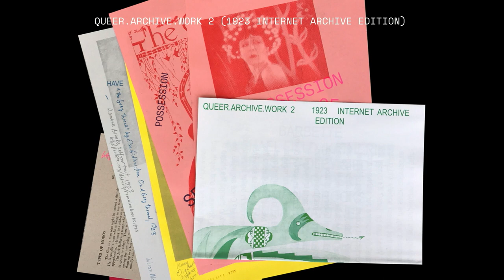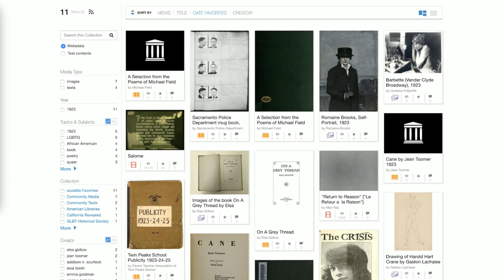Paul Soulellis at the Grand Re-Opening of the Public Domain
This video features Paul Soulellis from the Rhode Island School of Design.

On January 25, 2019, Creative Commons and the Internet Archive hosted the Grand Re-Opening of the Public Domain, a celebration that featured keynote addresses by Lawrence Lessig and Cory Doctorow, lightning talks, demos, multimedia displays and more to mark the “re-opening” of the public domain in the United States. The event took place at the Internet Archive in San Francisco.

The public domain is our shared cultural commons, a near limitless trove of creativity that’s been reused, remixed, and reimagined over centuries to create new works of art and science. Content in the public domain may be reused in a limitless capacity without any intellectual property restrictions.

In the United States, 1 January 2019 marked the date at which works will resume entering the public domain. Ever since the 1998 Copyright Term Extension Act, no published works have entered the public domain (well, none due to copyright expiration).